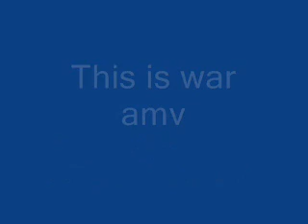This is War AMV (*PREVEIW!*)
Good: LillyStar (LillyMoon)
Evil: BUbbleStar (BubbleFrost)
Soilder: WidowLegs (WidowKit/WidowPaw)
Civilian: StunningPelt (StunningKit/StunningPaw)
Martyr: RedWillow (RockClan)
Victum: BounceTail (BounceKit/BouncePaw)

Okay if your wondering this is the story of how LillyMoon became leader and her sister BubbleFrost ran off because she was again corrupted by TigerStar in her dreams, she becomes leader of an evil clan and starts a war with the forest cats.

*READ IF YOU KNOW THE CHARACTERS*
Yes im sorry i kinda twisted our RP (lol we didnt even really finish) And im asking permission to use your charries in it! If not then Sad Face D: but yeah you know if i CAN then i need names (i only remember like 4) and descriptions! TY! LUV AND MISSES!
~Shade